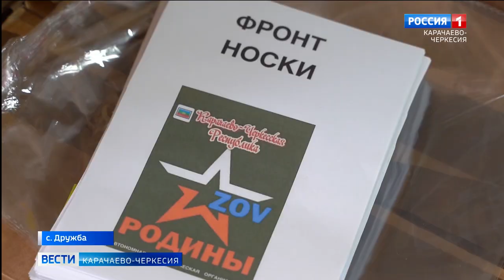В Карачаево-Черкесии уже год работает благотворительная организация "Зов Родины"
Вот уже год, как в Карачаево-Черкесии работает благотворительная организация "Зов Родины". Основная ее деятельность - сбор и доставка гуманитарной помощи военным госпиталям, детским домам и нуждающимся на освобожденных территориях ЛНР и ДНР. Данное объединение организовало около пятидесяти отправлений груженых машин с самой необходимой помощью.